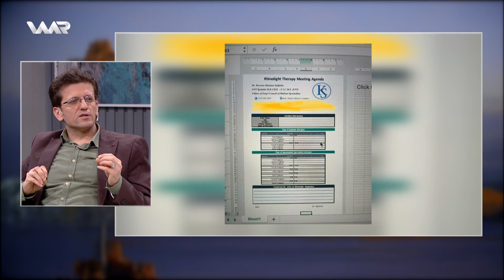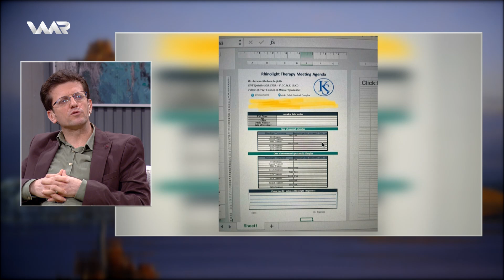Rûgeha Waar - Hesasîyên Werzî | ڕووگەها وار - حەساسییێن وەرزی